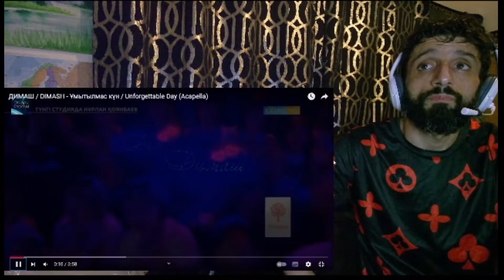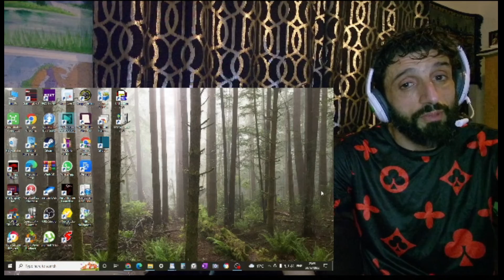REACTION to DIMASH - Unforgettable day (Acapella style on show) 2017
In this video, I'm reacting to  DIMASH  -   Unforgettable day (Acapella style) on show 2017